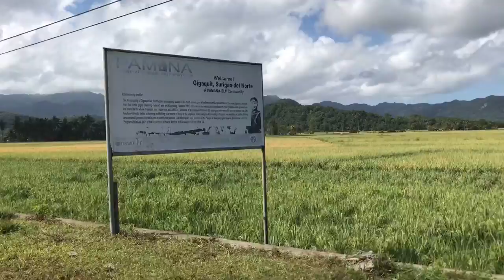Going to Hayanggabon, Claver Surigao del Norte